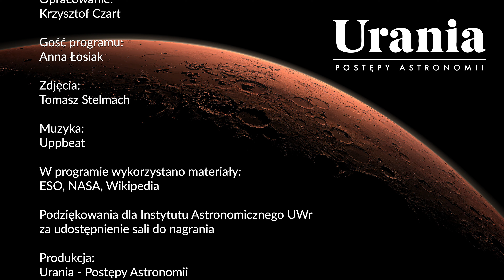Geologia planetarna - Urania TV #46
O geologii planetarnej i impaktologii opowiada dr Anna Łosiak. Czym zajmują się te nauki? Czy można badać geologicznie inne planety? Co z geologią planet pozasłonecznych? Zapraszamy do Urania TV.

00:00 - Na czym to polega?
03:28 - Impaktologia
06:04 - Geologia planetarna
10:11 - Zagadka Wenus
11:35 - Geologia egzoplanet